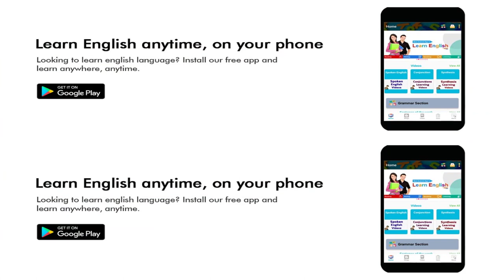Use of in collusion with in English | in collusion with in sentences | Learn English speaking.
Website Linkl